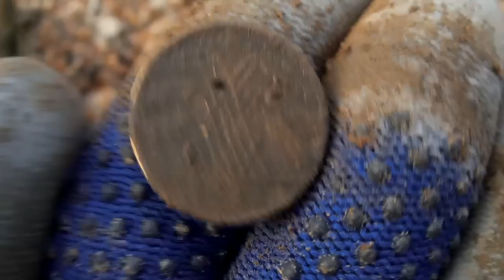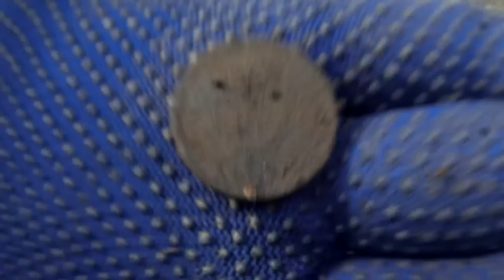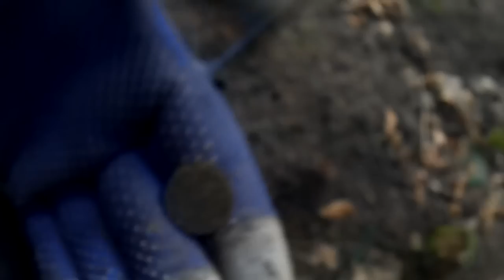ROMAN GOLD! Metal Detecting With A Second Chance!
Welcome to a special metal detecting episode with incredible finds! I'm revisiting for the first time a spot, where I found Roman gold 9 months ago
Back then I was convinced that it was a one time drop of a jewelry piece that detached itself, while the person (a Roman 1700 years ago) who lost it moved on with the rest of the object.
I would have never expected to find another piece of the same gold jewelry. I was quite shocked to be honest and angry with myself, that I haven't found it during my first visit. Maybe it was covered and masked by a piece of iron that was moved by a boar during my 9 months absence? I see it a a second chance that was given to me...

There is one more thing... A small piece of gold is missing from one side of the item. To find something that small in the woods, in an area loaded with coke, tiny bits of foil and modern iron, would be "tricky" to say the least...

Speaking of iron, the ax had unusual shape. It seems very old, maybe "Roman old" as well... The "compass" was a highlight too.

All in all it was a crazy relic hunt. I hope you enjoyed this metaldetecting episode. I wanted to edit something special for you during Holidays.